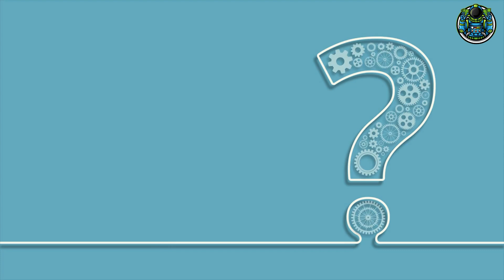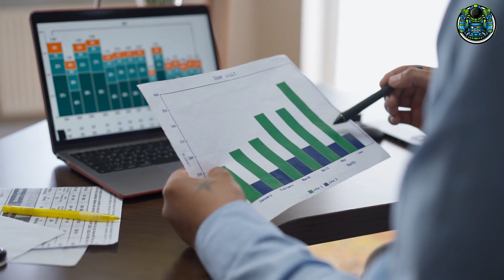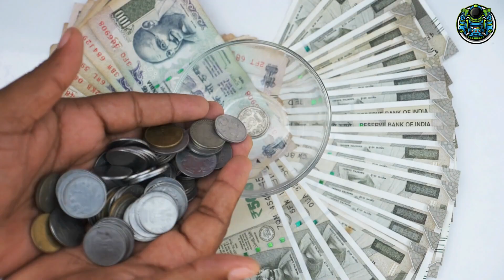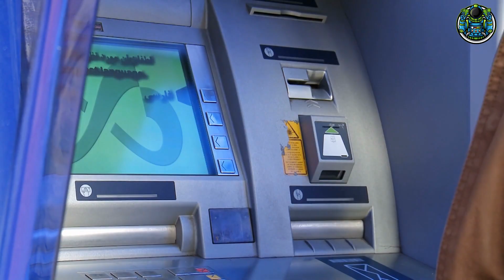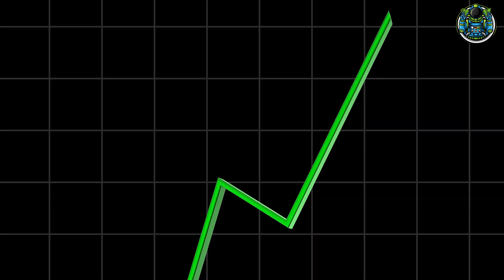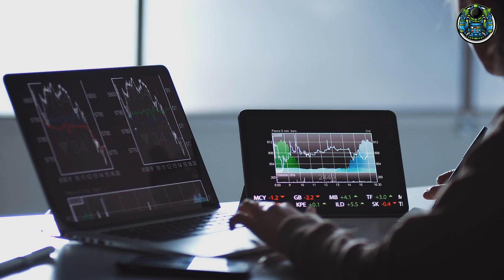INDIA WAGES ECONOMIC WAR AGAINST CHINA'S BELT & ROAD!!!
INDIA WAGES ECONOMIC WAR AGAINST CHINA'S BELT & ROAD!                                                              In this video, we'll discuss how India's plans to combat China's economic influence in Asia and go  against China's belt and road Initiative.

As you know, the belt and road Initiative is a massive project that aims to build a network of roads and railway across the Asia-Pacific region. The goal of the belt and road Initiative is to improve the region's infrastructure, promote trade and create jobs and spread China's power and influence throughout the region.

However,  India has decided that the belt and road Initiative is not in their best interest, and therefor  has decided to increase funding of to it's own to neighboring countries for similar improvement projects to  combat  China's belt and road initiative and  implement tariffs on Chinese goods and refusing to participate in the project.